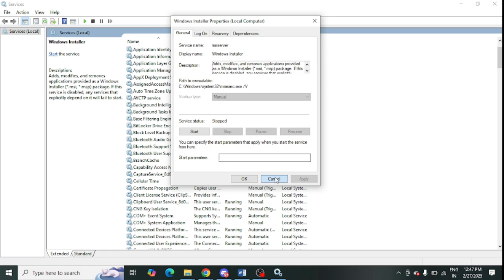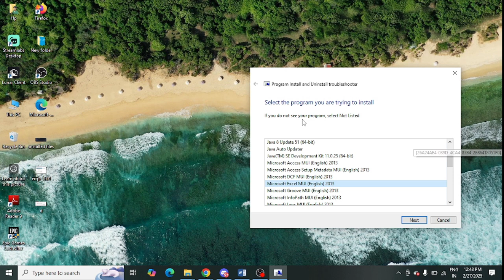[Fixed] Error 1601 For Windows Installed Could Not Be Accessed?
Are you facing error 1601 for windows installed could not be accessed Windows 11? The steps given in this tutorial can assist you to get rid of the Windows Installer service could not be accessed. Follow these steps as below to fix the issue:

Start Or Stop Windows Installer In Windows 10/11?

• In Windows search, type Services and open the Services Window
• Look for “Windows Installer” and open it
• Click on “Start” to start it
• Click on “Stop” to stop it

Error 1601 for windows installed could not be accessed windows 10, Windows Installer Windows 10 download 64-bit